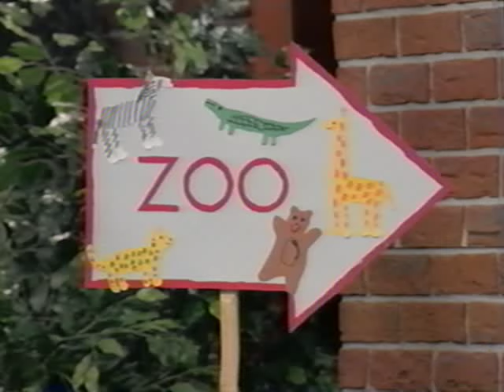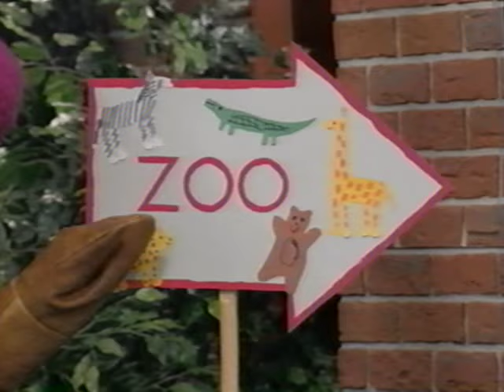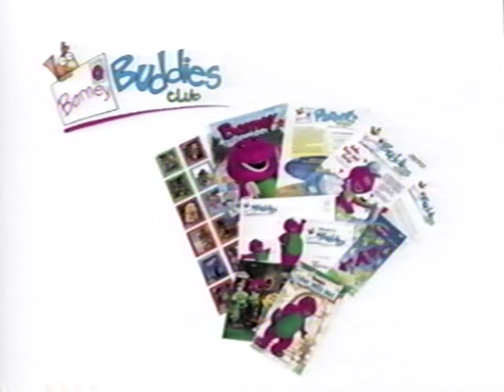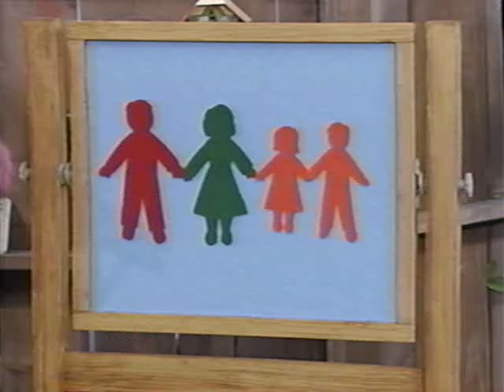Barney's Fun & Games (2000 Version) Part 1